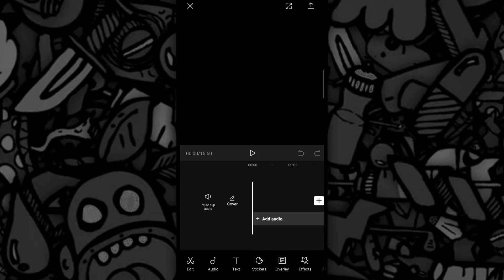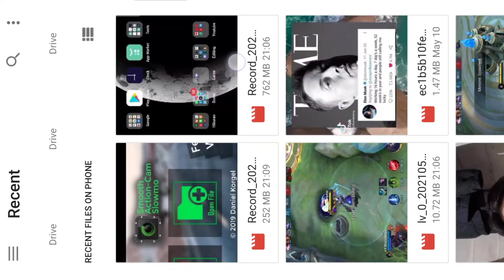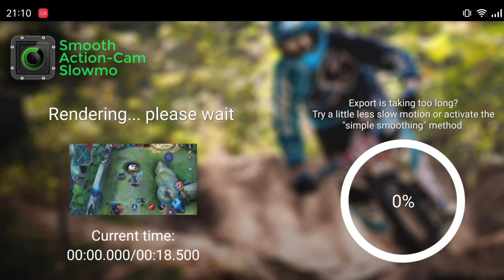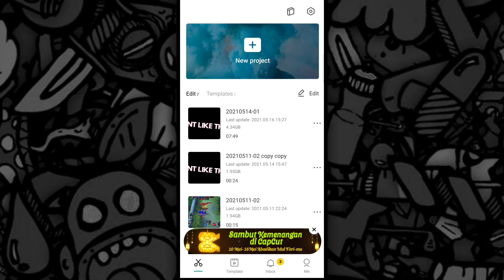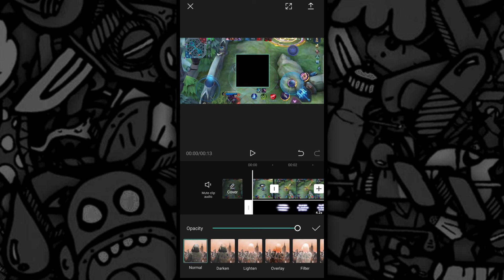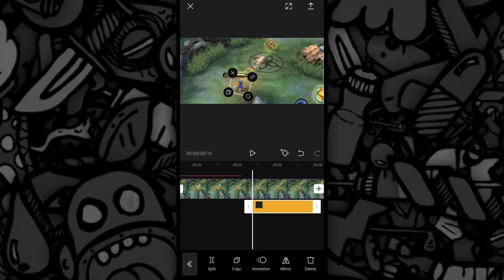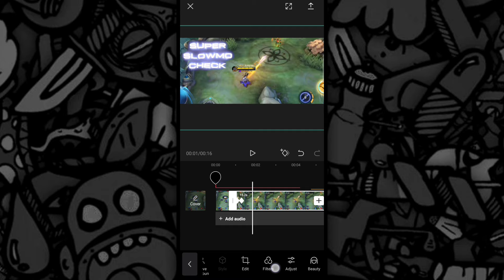TUTORIAL EDIT SLOWMO MOBILE LEGENDS DI VSCO SUPER CEPAT!!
Halo guys jadi disini gw mau ngasih Tutorial Slowmo Mobile Legends di VSCO. Selain itu, gw juga ngasih trik untuk mempercepat proses render/export video slowmo.

Di video ini, gw juga ngasih tau cara export agar video kalian lebih HD guys.
Semoga kalian semua paham dan jika kurang jelas silahkan tulis dikolom komentar, terima kasih.

APK EDIT
Aplikasi Smooth Action-Cam Slowmo : Buka Playstore, link gabisa disalin.
BUSSINES INQUIRIES
CREDITS
All Music that is Used in this Video are FREE TO USE & FREE TO MONETIZE.
Song Outro : Music by Commoninterest - Dont think about it too much